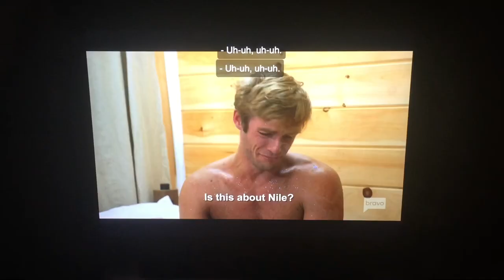Efran Films/Haymaker Media/Bravo Original Series (2020)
Taken from “Camp Getaway” which on Bravo TV (2020)